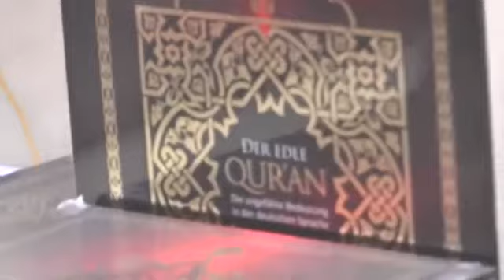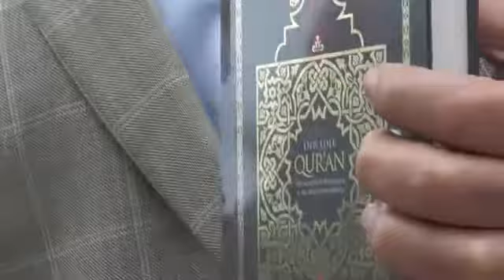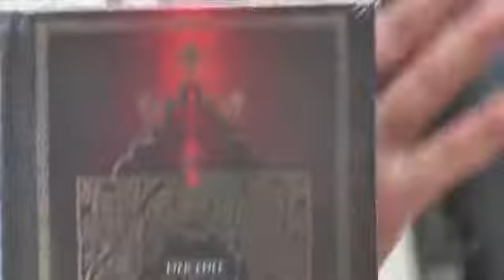Interview mit zwei Philosophen